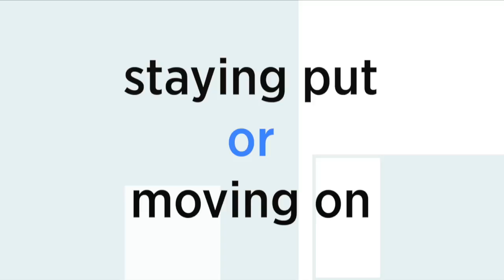We need to talk: Elder Mediation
Deciding where elders should live can be a gut-wreching experience for them and their families. Too many wait until a time of crisis to have “the talk”. Providing a neutral ear, Elder Mediators help families communicate their deepest concerns so they may work together toward successful resolutions.